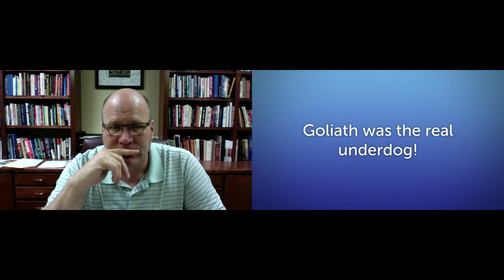Matters of the Heart 10 - The Heart of a Champion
Join us for our Wednesday Night Bible Study.